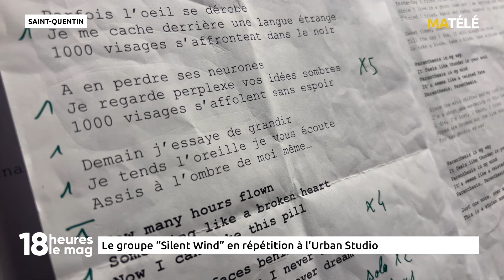Rencontre : Le groupe "Silent Wind" en répétition à l'Urban Studio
Aujourd’hui Jérôme a eu envie de nous parler musique ! Pour ça il nous emmène  à l’Urban Studio où Armand et Thibault du groupe Silent Wind sont en pleine répétition.